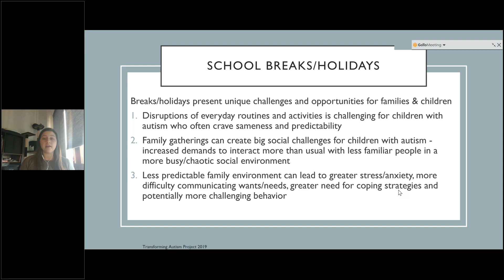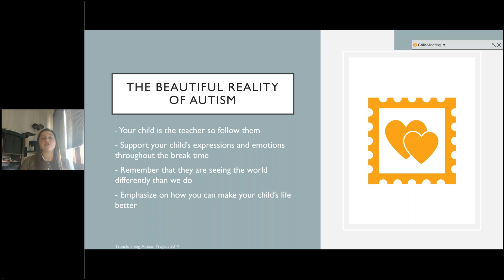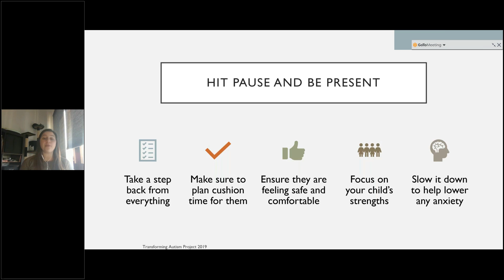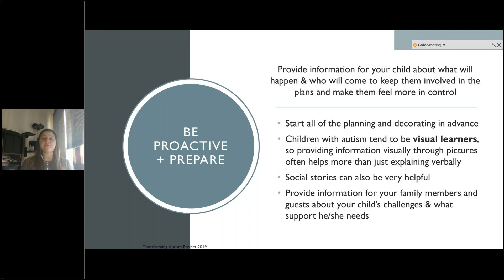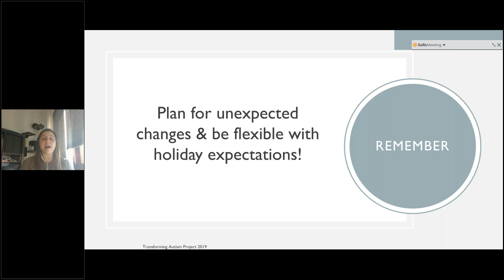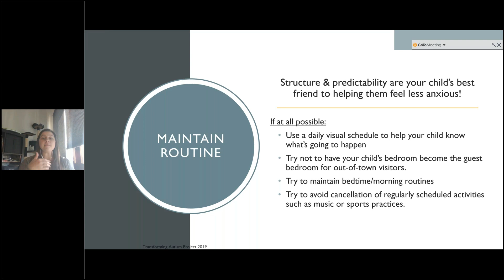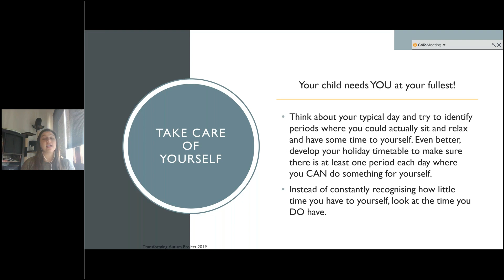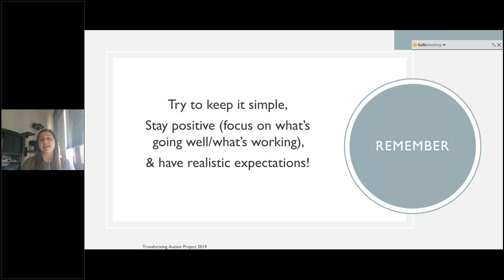Preparing for the Easter Holidays - A Transforming Autism Webinar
Therapist Kendall Cygan presents a valuable webinar on preparing for the Easter Holidays, and on better understanding your autistic child in general.

Originally presented on 5th April 2019.

See more Transforming Autism webinars and sign up for upcoming ones